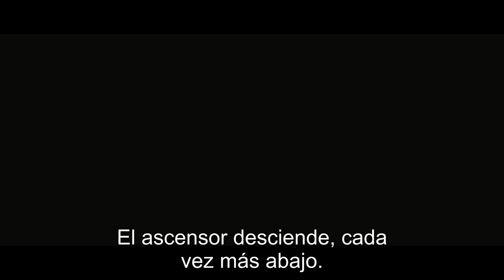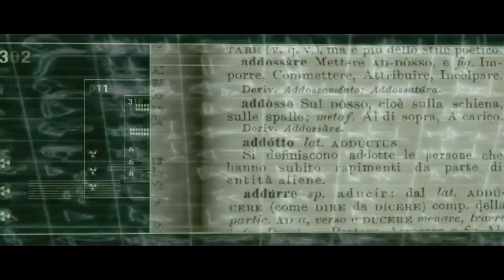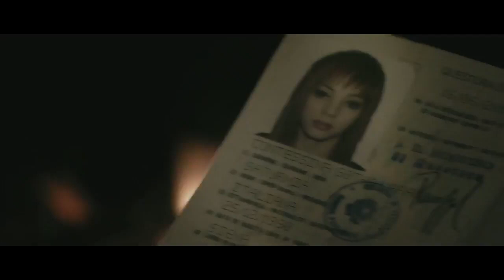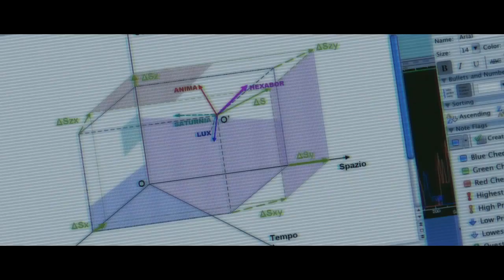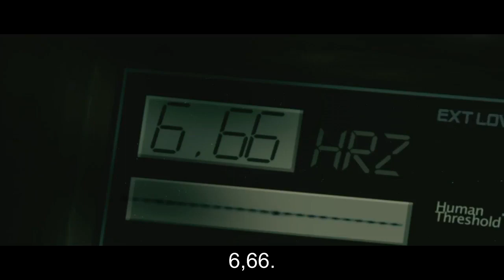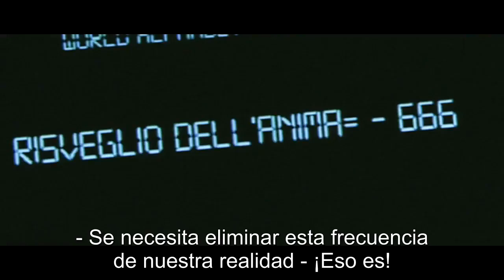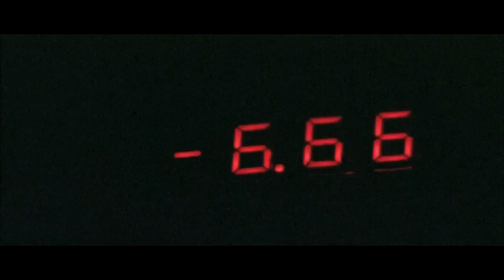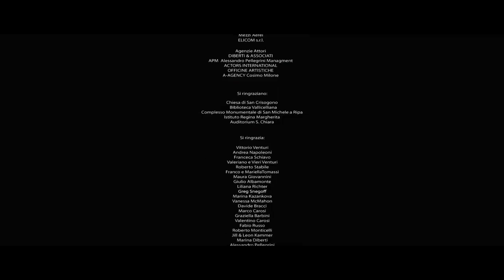6 Dias sobre la Tierra (pelicula completa)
No es de la que mas me gustan pero tiene data.